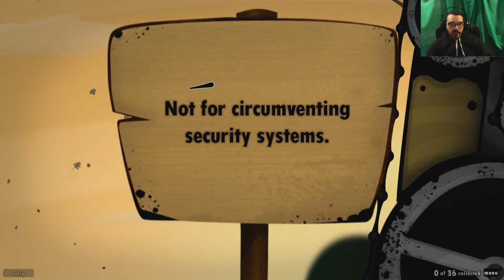World of Goo Adventure || E16 || Welcoming Unit [Little Miss World of Goo] [Let's Play]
It seems these pipes are rather picky about what they will and will not accept. All I'm trying to do is finding out what is powering this island and move along beautiful goo. Is that so much to ask?